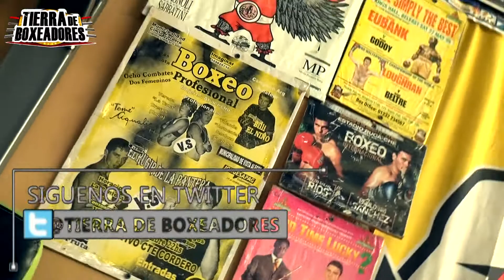Visita al Gimnasio El Rincón de Bruno...27-10-2020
Bruno Godoy nos cuenta como viene el Boxeo Amateur y Profesional en la Región...y lo podes disfrutar ennn...TIERRADEBOXEADORES...Siempre...!!!